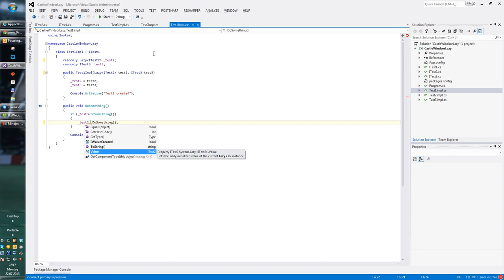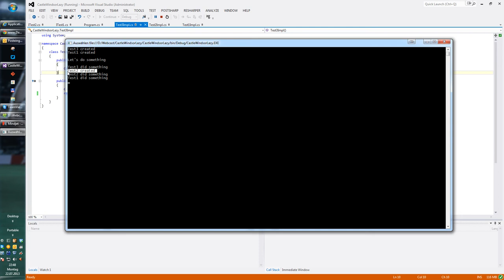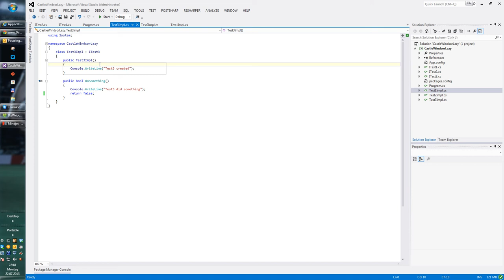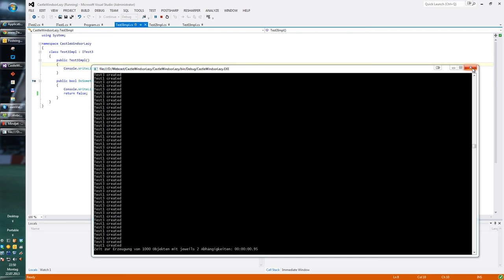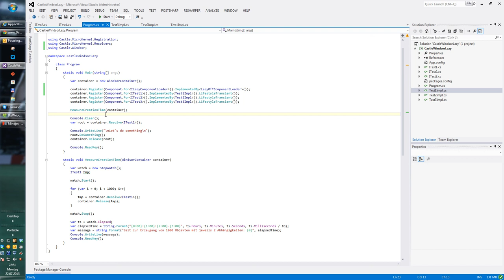Castle.Windsor loading dependencies lazyly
In diesem Webcast spreche ich das Thema Performance und Architektur an. Eine Diskussion soll v.a. darüber entsehen, wo der Container initialisiert und wann auf diesen zugegriffen werden sollte. Mit dem eingebauten Lazy-Feature zeige ich darüber hinaus, wie sich die Performance optimieren lässt.